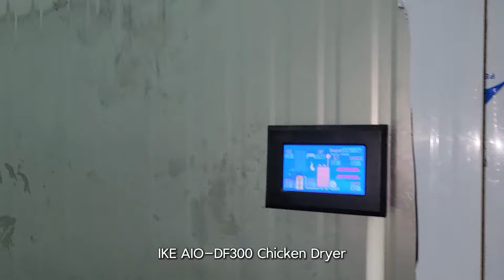Drying Chicken for Pet Food with the IKE Food Dehydrator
In this video, we demonstrate how the IKE Food Dehydrator expertly dries chicken, ideal for high-quality pet food. Watch as we showcase the dehydrator’s exterior design, the internal tray arrangement, and the efficient drying process. You'll also see the final product—perfectly dried chicken ready to be used as nutritious pet food.